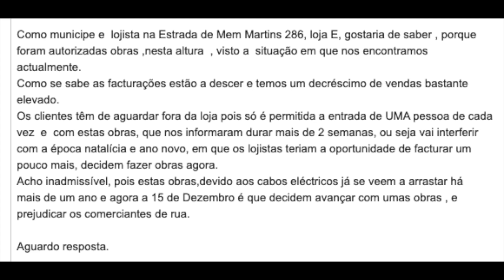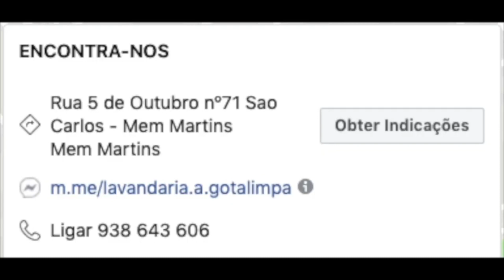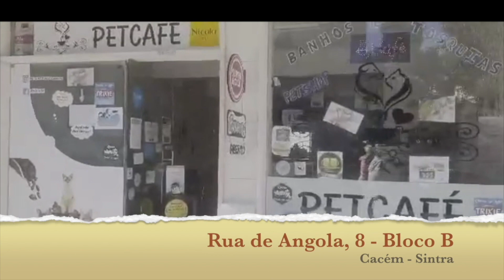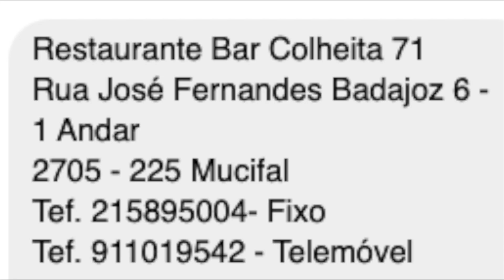Mem Marttins Obras pelo Natal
MEM MARTINS - OBRAS PELO NATAL PREJUDICAM COMÉRCIO
Agora, no mês de Dezembro é que resolvem fazer obras e tapar a entrada das lojas na Estrada de Mem Martins?
Bem pode Basílio Horta gravar videozinhos a apelar aos munícipes para fazerem compras no comercio local... Depois tapa as portas de entrada logo nesta altura fundamentar.